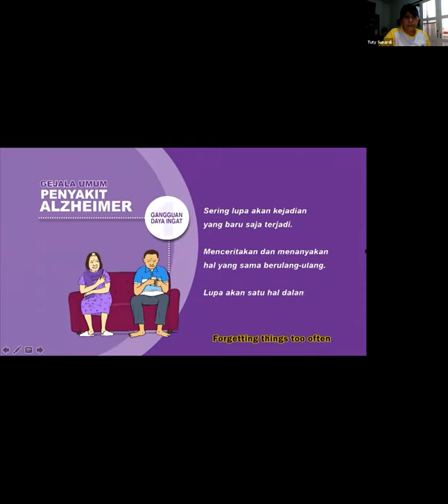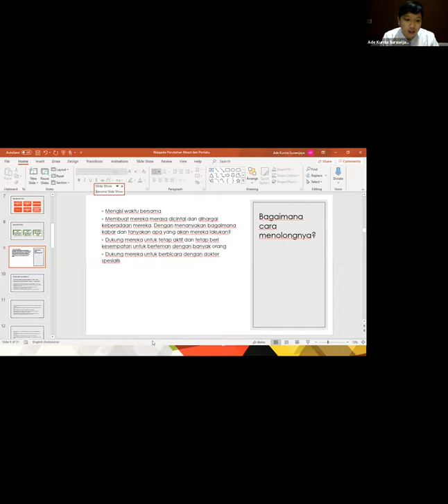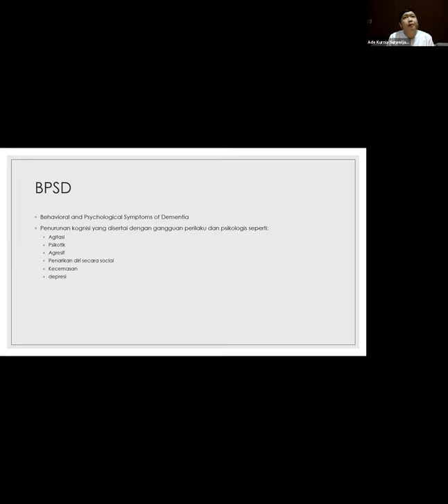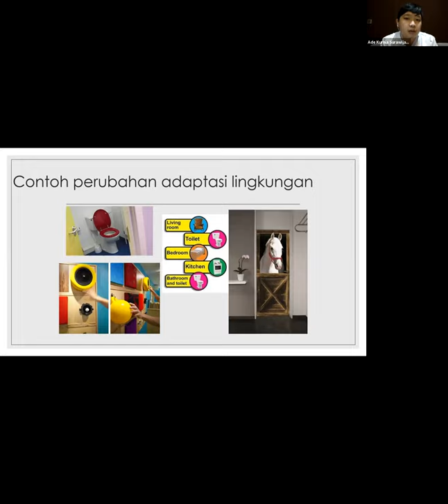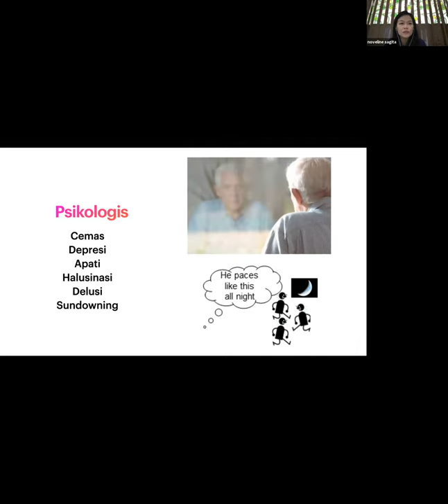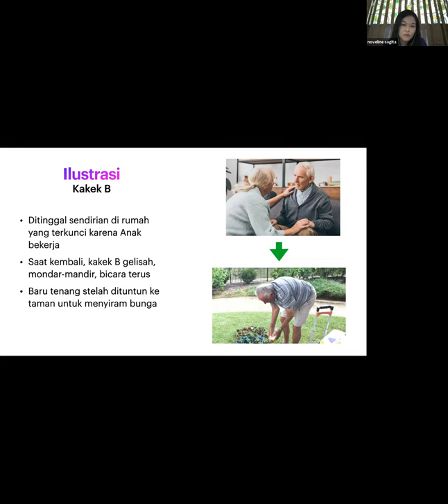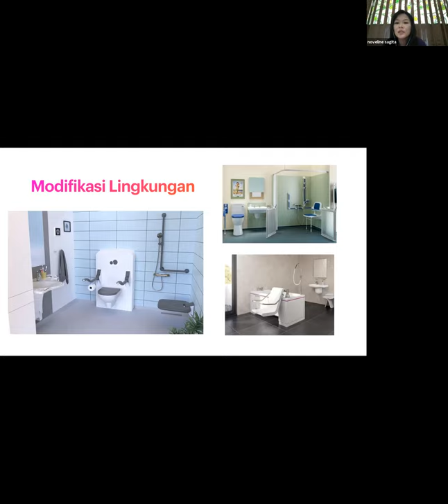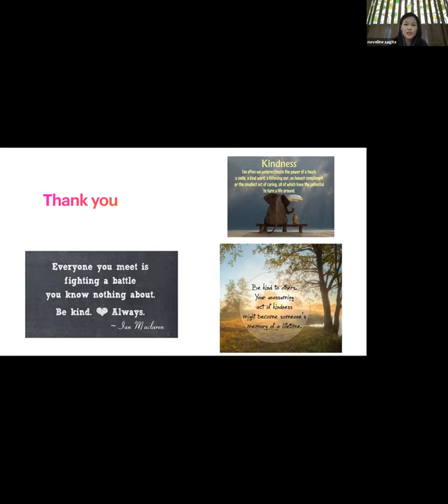Seminar Online ALZI BDG : Waspada Perubahan Emosi & Perilaku (Hari Kesehatan Jiwa Sedunia 2020)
Seminar Online ALZI BDG
Topik: Waspada Perubahan Emosi & Perilaku (dalam rangka Hari Kesehatan Jiwa Sedunia 2020)

Hari/tgl: Minggu, 18 Oktober 2020

Narasumber:
dr. Ade Kurnia Sp.KJ
dr. Noveline Sagita Sp.S

Host: Wulan (Korwil ALZI Bandung)